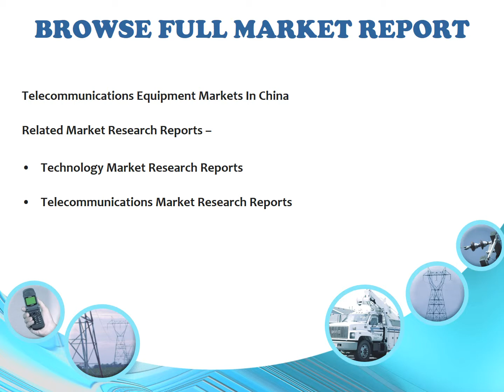Telecommunications Equipment Markets In China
Aarkstore Enterprise announced latest Market Research Report Titled Telecommunications Equipment Markets In China.